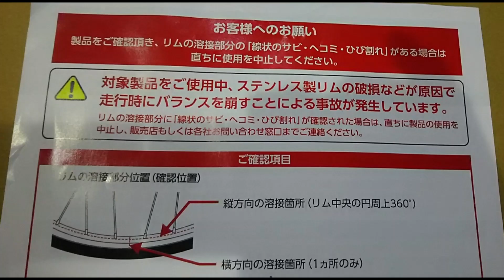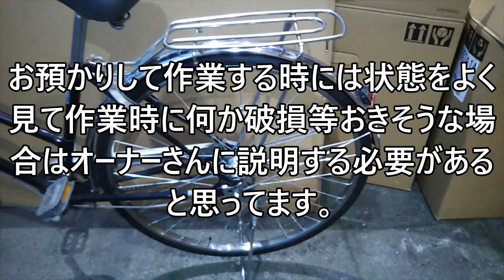ブリヂストンサイクルのリコールは続く！ おじさんは毎日暇なので BRIDGESTONE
一発二錠から大きなリコールが始まり電動アシストのバッテリー、折り畳み自転車の返金？・・・リムまたはホイール交換のリコール・・・これで終わりにしたい。